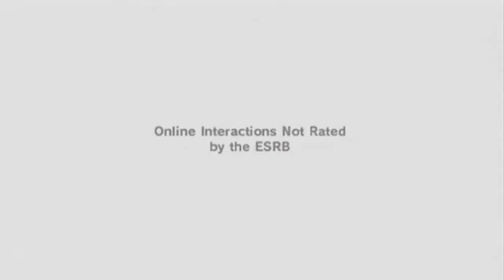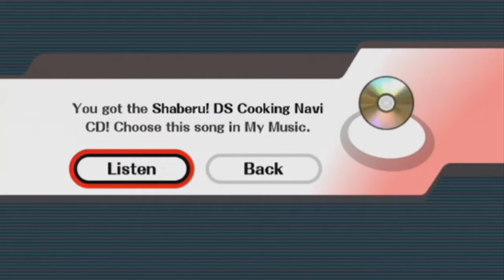Game Night - Smash Bros Brawl: Pillsbury Doughboy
Matthew, Brian, and Theo duke in a good old fashion round Smash Bros with the Doughboy.